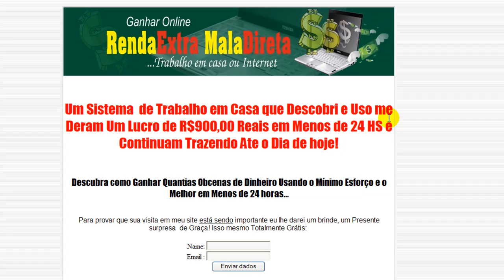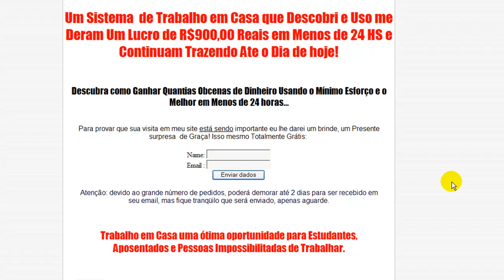Curso como ganhar dinheiro acessando a internet Renda Mala Direta